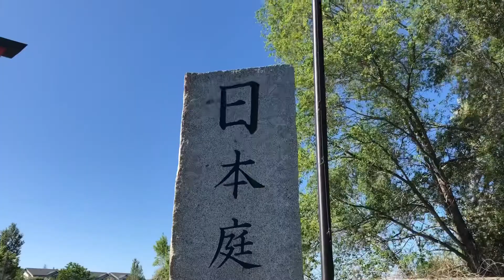Memorial Day weekend 2018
Hey guys! This is a really short video, less than a minute ahah. I hope you guys enjoy! And I hope your Memorial Day weekend was amazing! Love you!! 💕💕